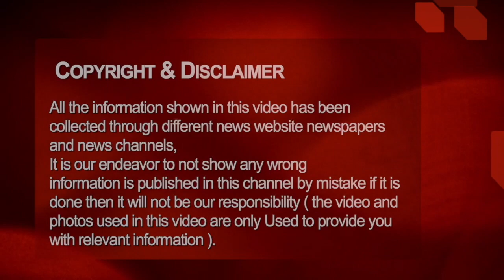Chhattisgarh latest news today